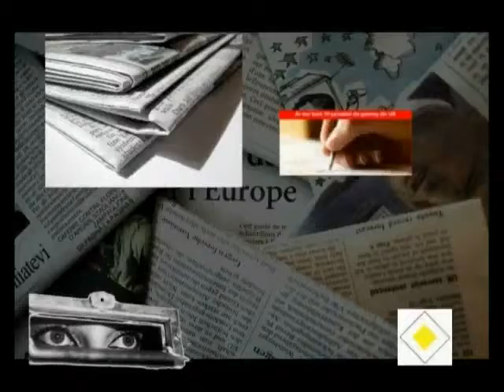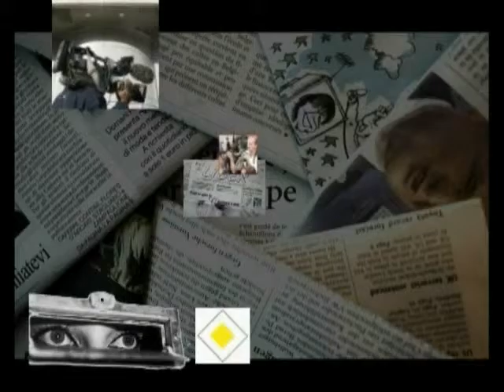PRESA LIBERA TRECERE 10 NOV 2014 IMPATIMITUL DE CUVANT ok